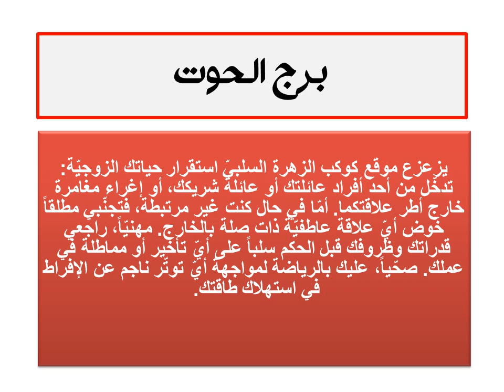للنساء - توقّعات الأبراج لأسبوع 10 ديسمبر 2018